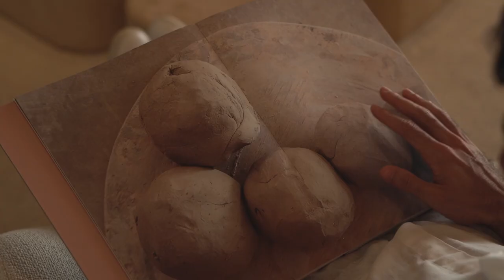Casa Olaria NJ + presta homenagem ao feito a mão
Uma homenagem à cerâmica, que acompanha a história das civilizações desde a descoberta do fogo, permeia toda a Casa Olaria de 200 m² assinada pelo arquiteto Nildo José para a CASACOR São Paulo 2021.

A construção 100% seca resulta em uma casa que será desmontada com todos os materiais reaproveitados.